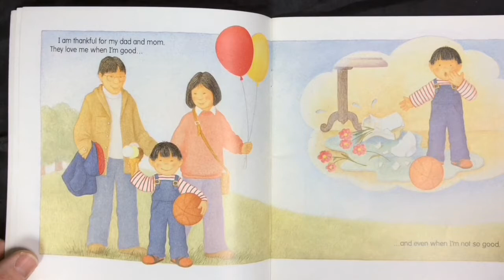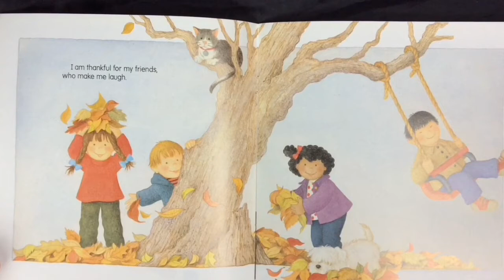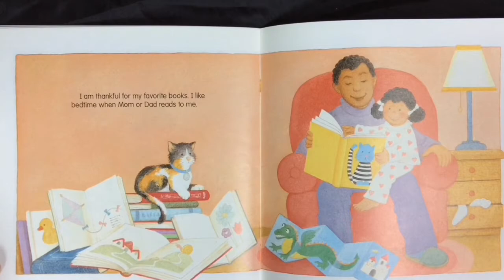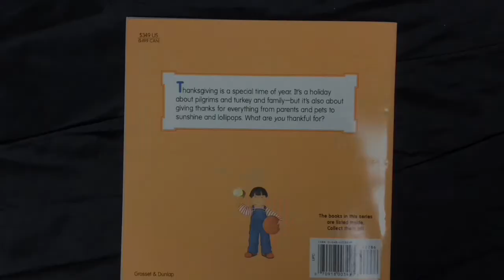Thanksgiving Is For Giving Thanks Read Aloud Children’s Audio Book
Read Along Story For Children